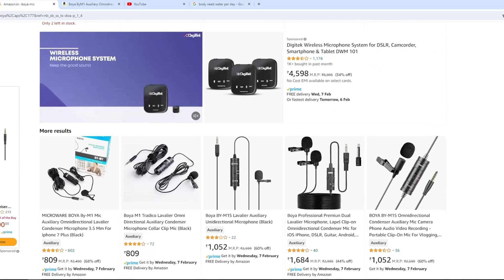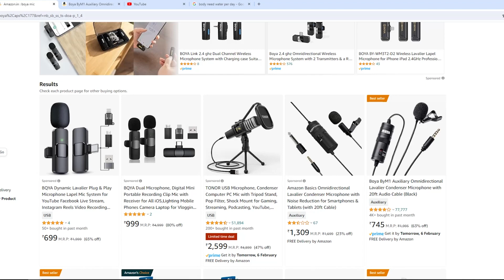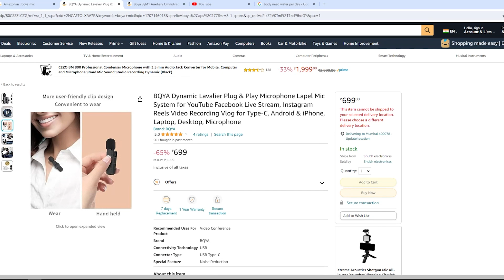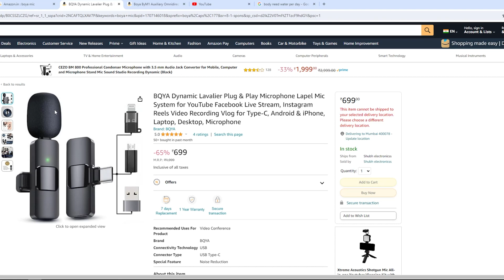YouTube Facebook Live Stream Mic | Vlogging best mic | Under 700/- Mic | Mic Review | Online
Sandeep
From - Kalkata ( India )